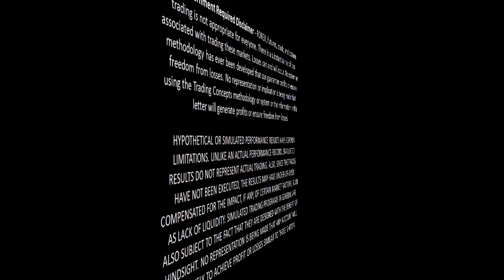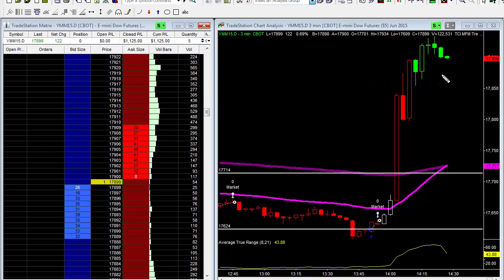$1,125 In YM Profits Today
I got one more quick trade that I wanted to show you right before the FOMC meeting - hope it helps!